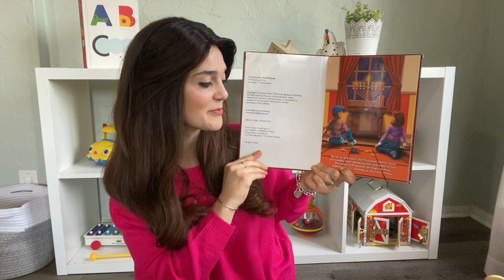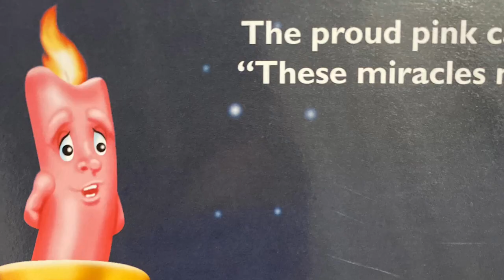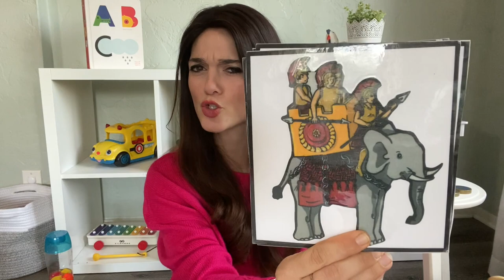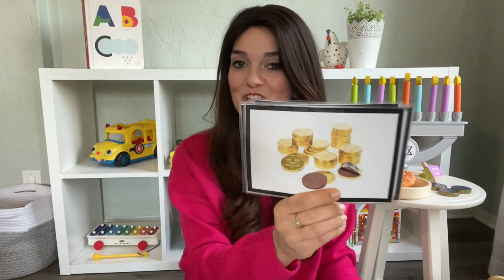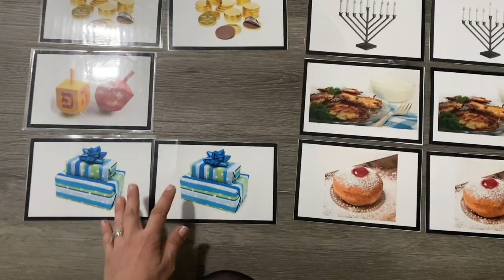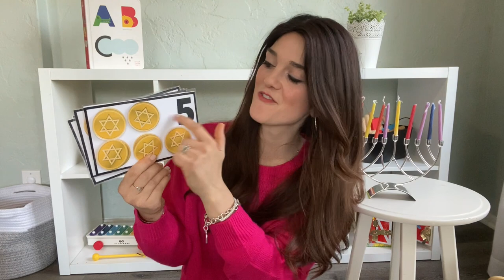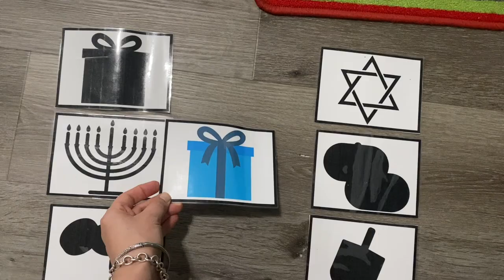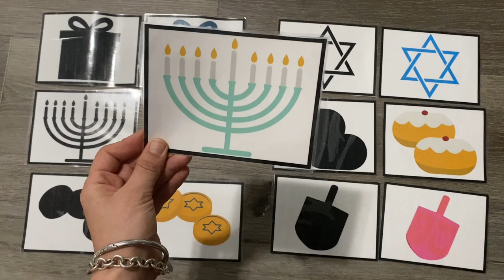Chanukah Lesson and Chanukah Songs with Morah Ester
Learn all about Chanukah in this video and find out why we light the menorah, eat Latkes and spin the dreidel on this fun holiday!